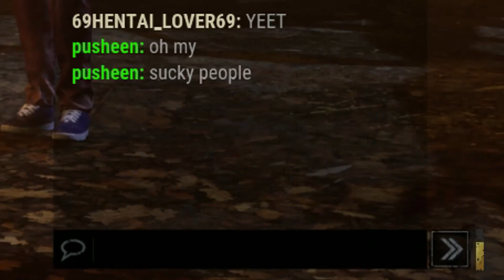Cringe by Daylight #2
Our Individual YouTube Channels!